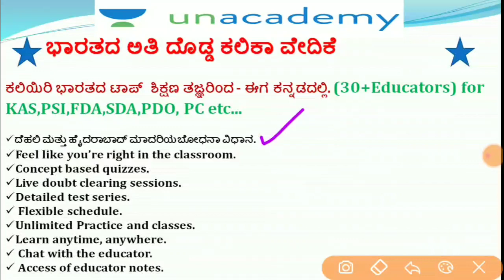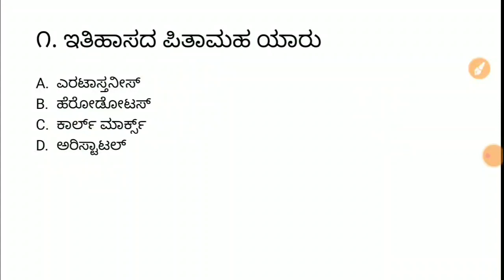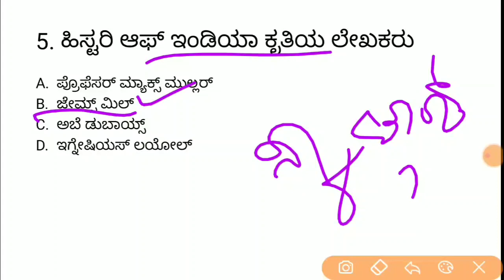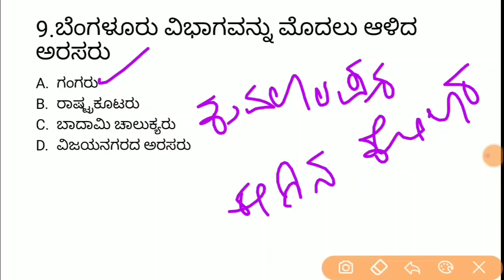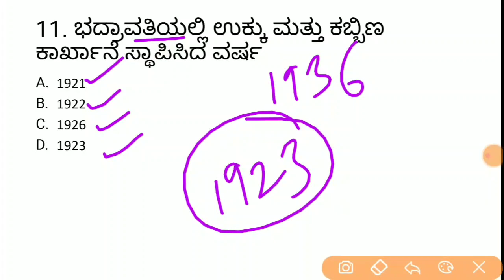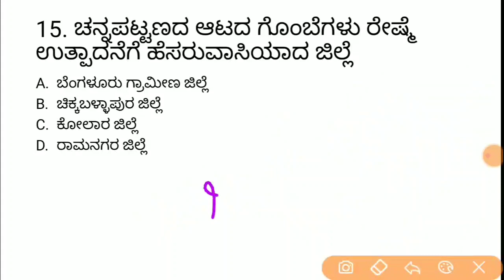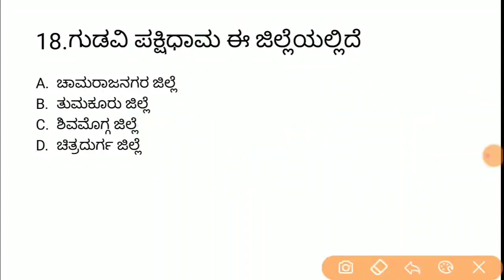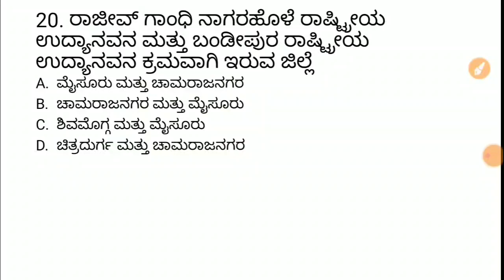ಬಹುನಿರೀಕ್ಷಿತ ಮಾದರಿ ಪ್ರಶ್ನೋತ್ತರಗಳು ಇತಿಹಾಸ - A | KAS / FDA / SDA / PSI / KPSC | Imamsab Multani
In this session Imamsab Multani Discusses, ಬಹುನಿರೀಕ್ಷಿತ ಮಾದರಿ ಪ್ರಶ್ನೋತ್ತರಗಳು ಇತಿಹಾಸ - A  helpful for aspirants preparing KAS, FDA, SDA, PSI & KPSC Exams.

Unacademy Subscription Benefits:
1. Learn from your favorite teacher
2. Dedicated DOUBT sessions
3. One Subscription, Unlimited Access
4. Real-time interaction with Teachers
5. You can ask doubts in the live class
6. Download the videos & watch offline